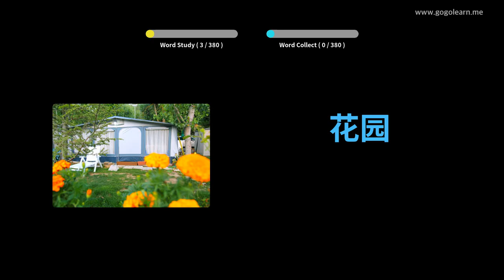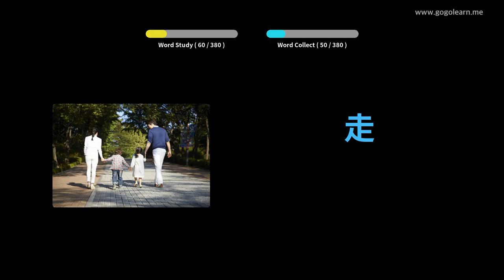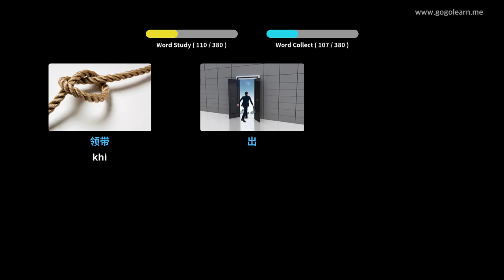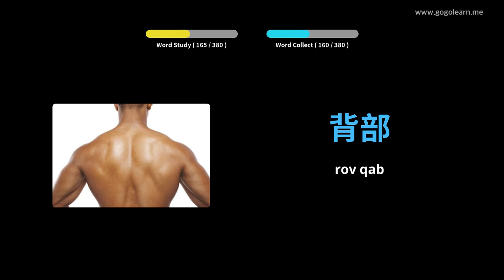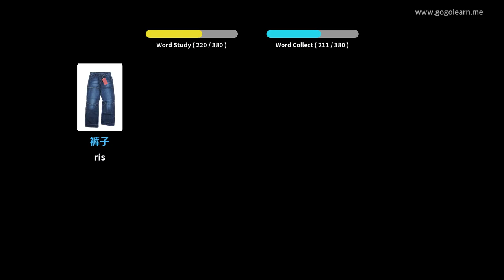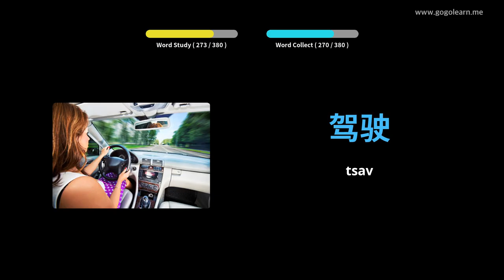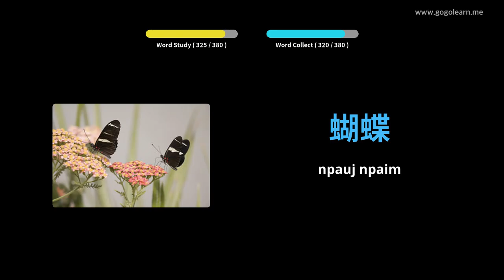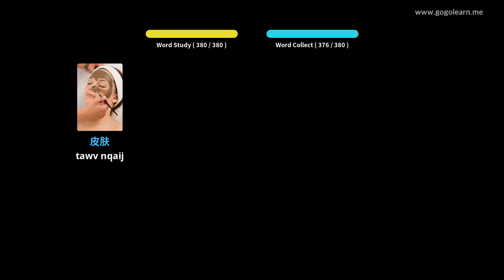Хятадуудний толь бичиг Үндсэн хүүхдүүд | Golearn